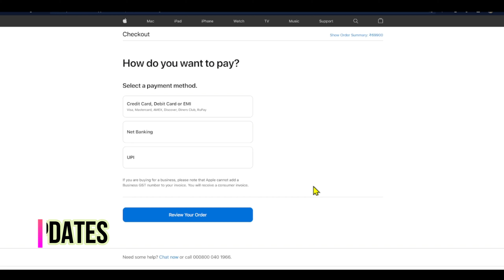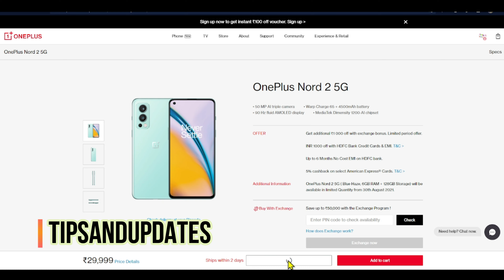Why Apple products won't have cash on delivery option || In telugu || Even Oneplus,Redmi,realme